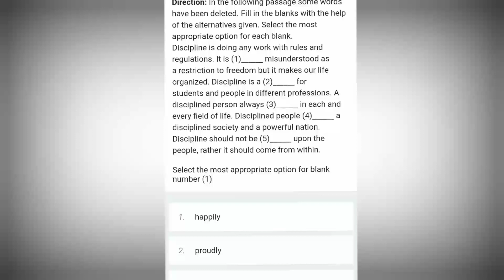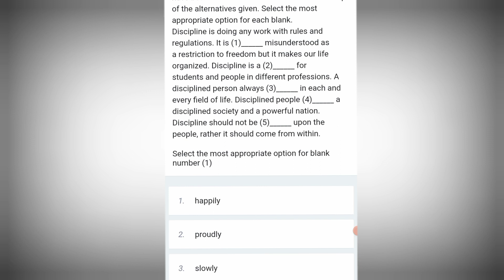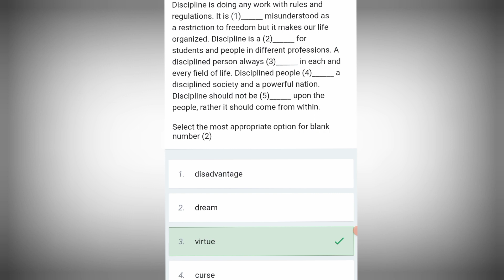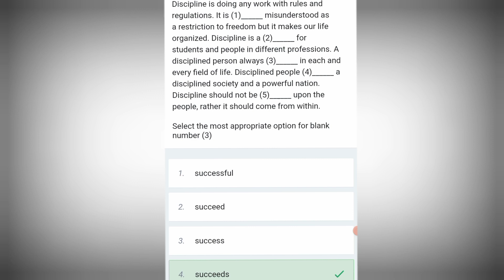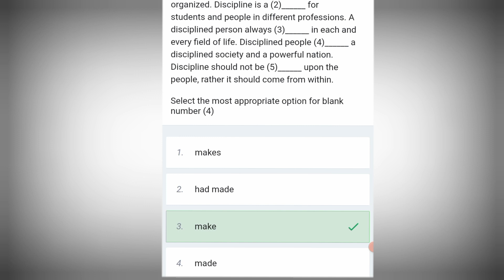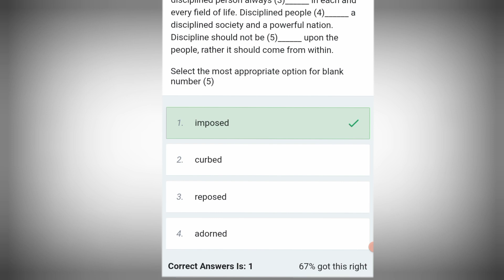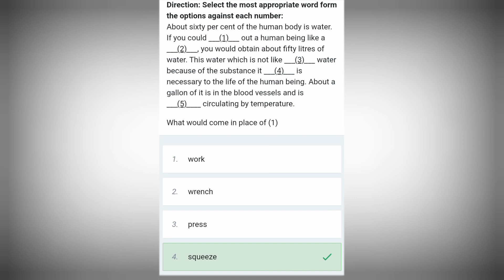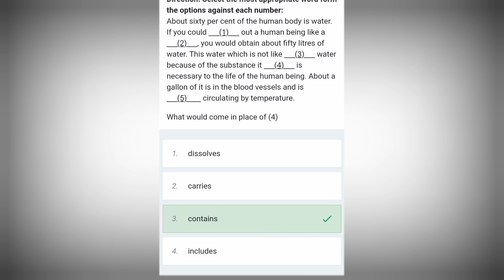CLOZEN TEST || SSC GD 2023 || Memory based question || Best tricks @the study corner tamil